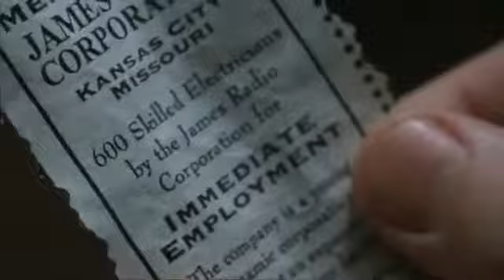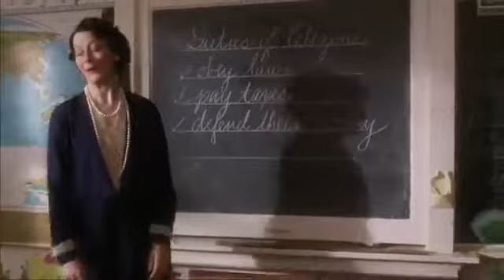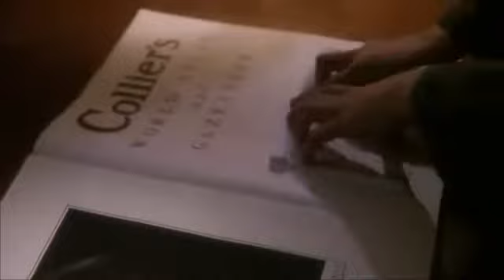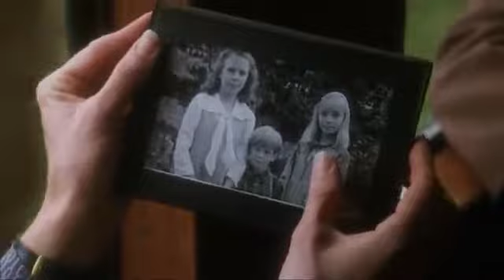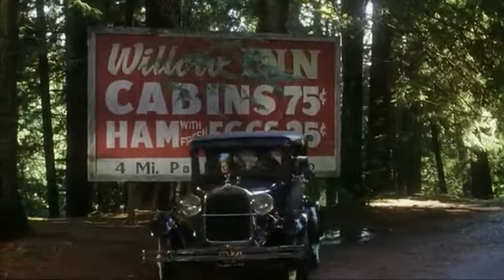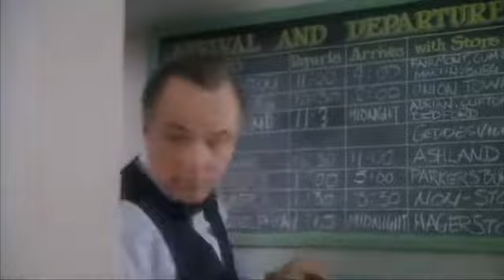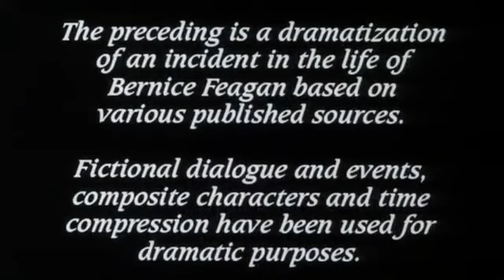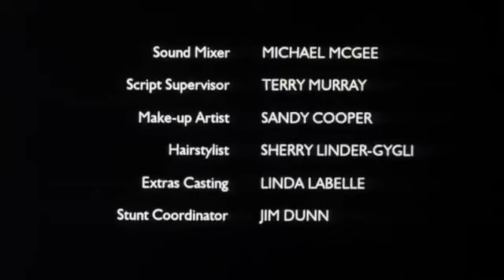The Angel of Pennsylvania Avenue | Full length Movie | ENG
The Angel of Pennsylvania Avenue - Crime in Detroit early 20th Century | Drama |  Full length Movie | in English

Movie Channel Time

ORIGINAL TITLE: The Angel of Pennsylvania Avenue

DURATION: 92 Minutes

STARRING:  Diana Scarwird, Robert Urich, Tegan Moss, Britt irvin

DIRECTED BY: Robert Ellis Miller

YEAR: 1996

GENRE:  Drama

COUNTRY: Usa

SUMMARY: When an unemployed Detroit man is arrested for a crime he didn't commit, his three children are determined to get him out of jail in time for Christmas and they decide to enlist the help of "the most powerful man in the world" - President Hoover. En route to the White House, they meet an array of colorful characters